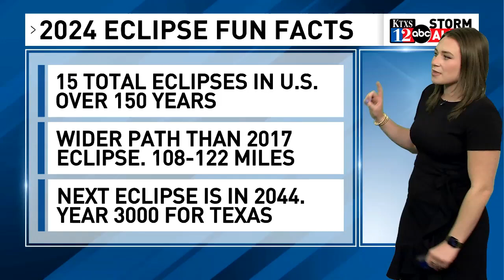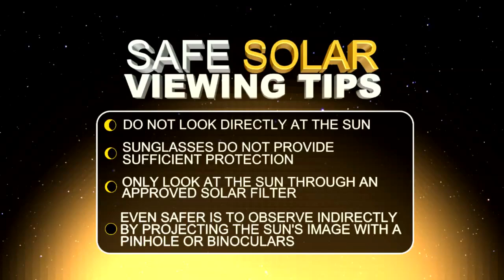Everything you need to know about watching the eclipse safely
From peak eclipse times to the path of totality, Meteorologist Caiden Dinkins has everything you need to know about watching the total solar eclipse on April 8, 2024.